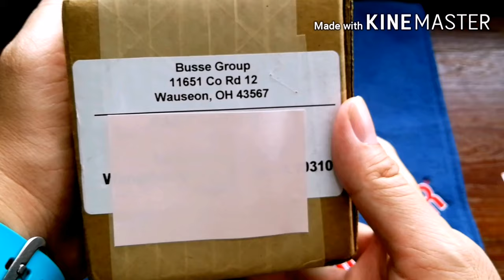Busse​ Combat / SWAMP​ RAT​ MEGA​ Swamp Warden​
MEGA series​ from Swamp Rat​